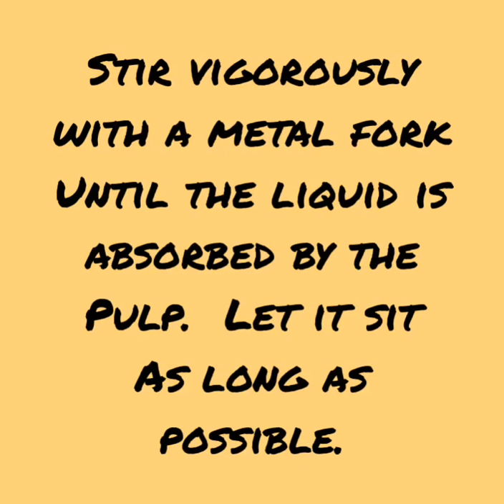Make Colored Papier Mâché Pulp Dough with Liquid Starch and Copier Paper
Make Colored Papier Mâché Pulp Dough with Liquid Starch and Copier Paper:  It's an easy technique for Stay at home crafts. Watch how to use paper pulp pieces for sculpture.

Have some pulpy fun with creating rough textures out of colored copier paper.  Great for many projects like these:

• Beads
• Ornaments
• Creatures

And more!  Try different colors & experiment with shapes.  Hope you'll give this a try.

Note:  Liquid Starch & Pulp can be heated to make it more tacky.  Do not put into a microwave with a plastic container.

I welcome any questions.

Visit my "Papier Mâché Pulp Dough" Playlist for more related projects.